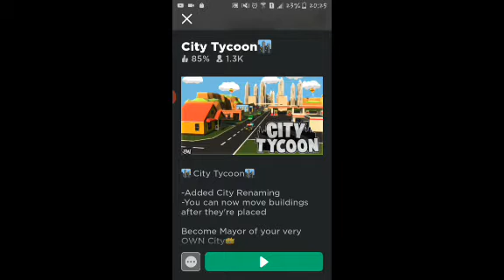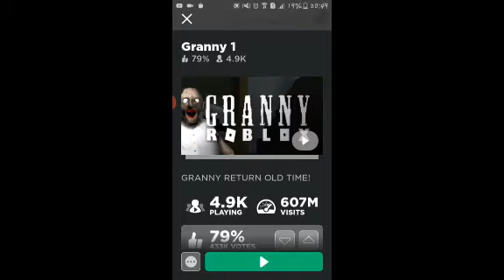Roblox horror | kellavii villaiyathu 1 | usere poguthu | Tamil